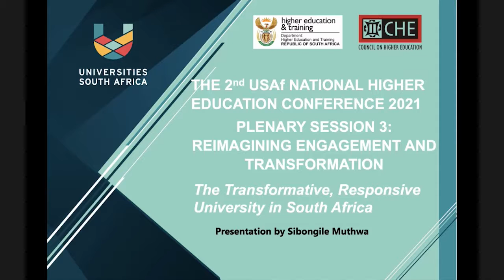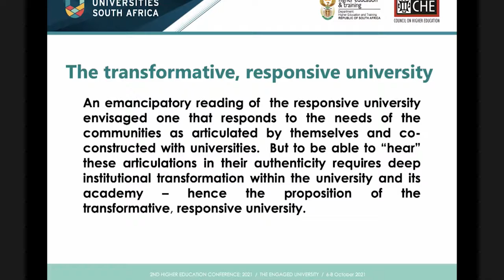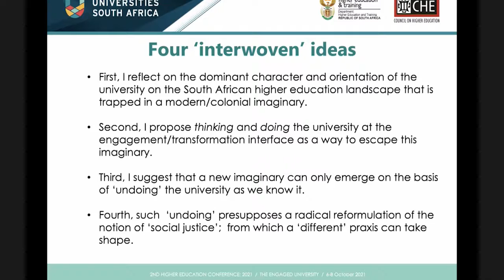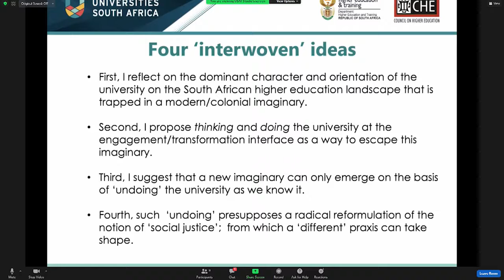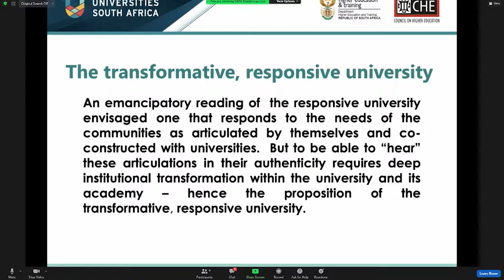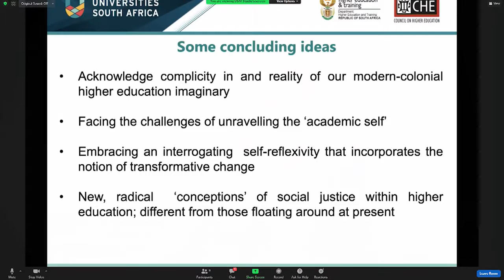Day 1 Session 5A - 5C - 2nd Higher Education Conference - International Speaker Sessions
*SESSION CHAIR | Professor André Keet | Deputy Vice-Chancellor: Engagement and Transformation – Nelson Mandela University
*SESSION INTRODUCTION | Professor Xoliswa Mtose | Vice-Chancellor – University of Zululand
*PLENARY SESSION 4 | Dr Thandi Lewin | Acting-Deputy Director General – University Branch – Department of Higher Education and Training (DHET) – The Year in Review
*PLENARY SESSION 5 | Professor Sibongile Muthwa | Chairperson Universities South Africa | Vice-Chancellor – Nelson Mandela University – The Transformative, Responsive University in South Africa

The 2nd Universities South Africa (USAf) Higher Education Conference, conducted in collaboration with the Council on Higher Education (CHE), will take place from 6 to 8 October, 2021. Following the lead of the successful 2019 event, the conference will provide a platform for thought leadership, debates, deliberation and shared understanding among senior academics, researchers, executive leadership of public universities, government, business and civil society.